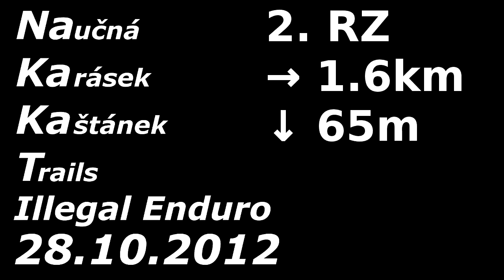NaKaKaT Enduro 2. RZ